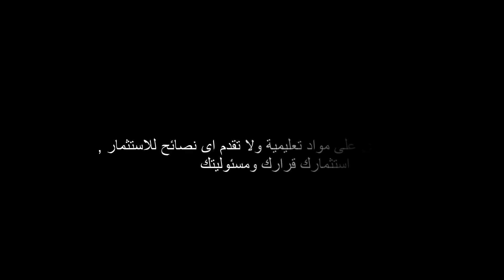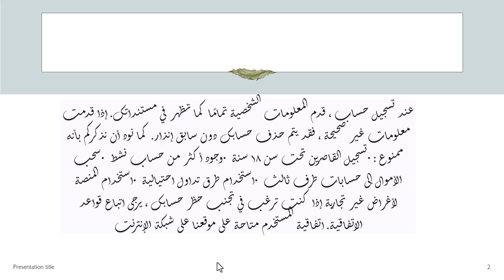غلق حسابات التداول | هل تم اغلاق حسابك | اهم اسباب اغلاق حسابات التداول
هل تم اغلاق حسابك في التداول بدون اى سبب ؟ هل قمت بمخالفة احدي قوانين المنصة لذلك تم اغلاق حسابك هذا الفيديو للحديث عن اسباب اغلاق المنصات للحسابات والتي قد  لا يعرفها اغلب المتداولين لتلافي هذه الاخطاء اما اذا كان تم اغلاق حسابك بدون اي مخالفات منك فيمكنك ان تراسل الدعم تطلب سبب الاغلاق  , غالبا ما يقوم الدعم بارسال رسالة بسبب الغلق او المخالفة التي قمت بها ويجب ان تركز قبل التسجيل في قراءة قوانين استخدام المنصة التي سوف تسجل عليها
احمد على